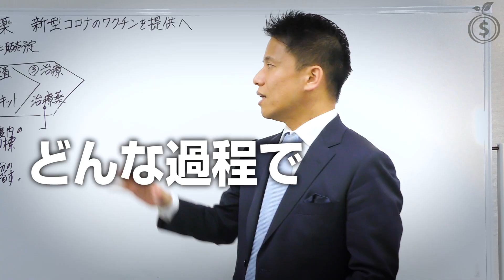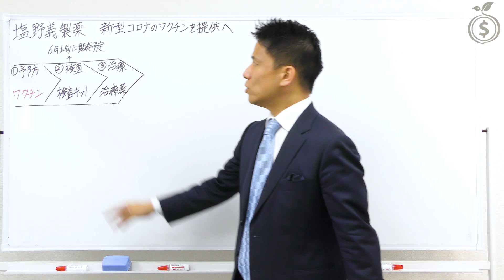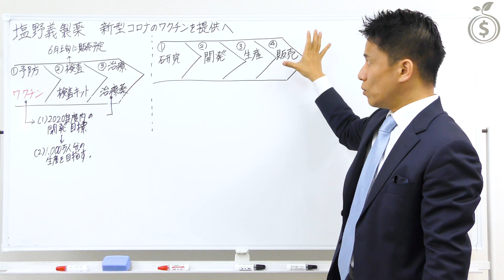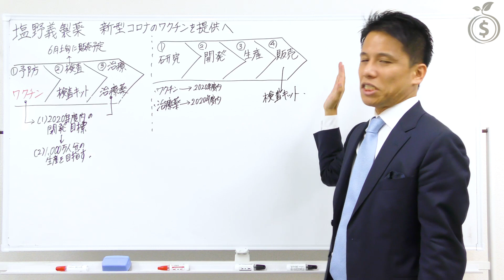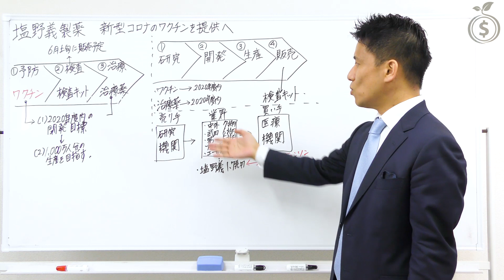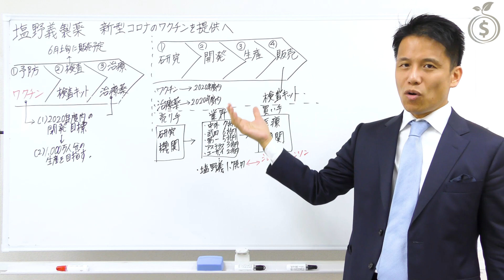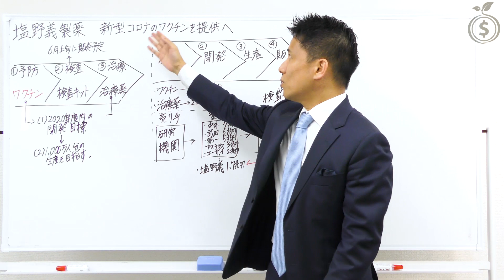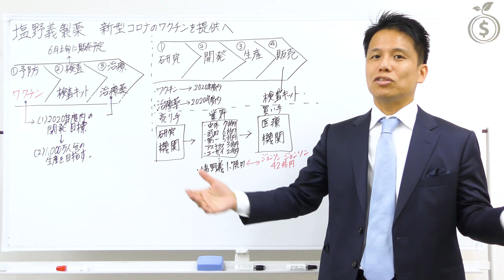【塩野義製薬】新型コロナのワクチン提供へ！ 投資する前に考えなければならない２つのリスクとは？